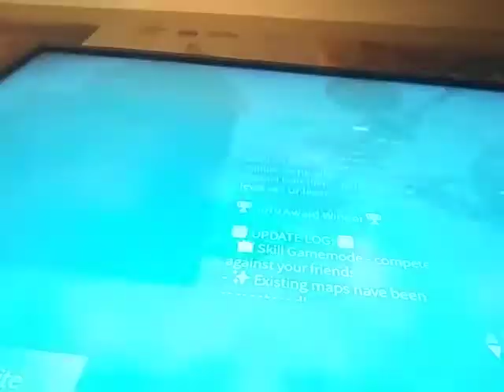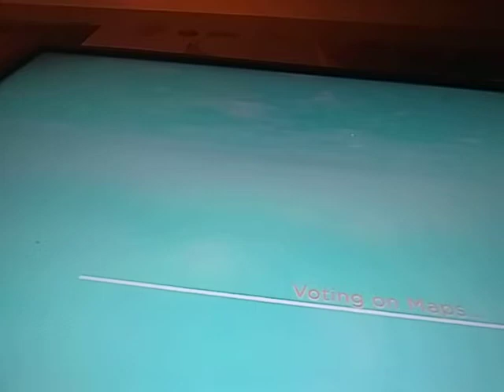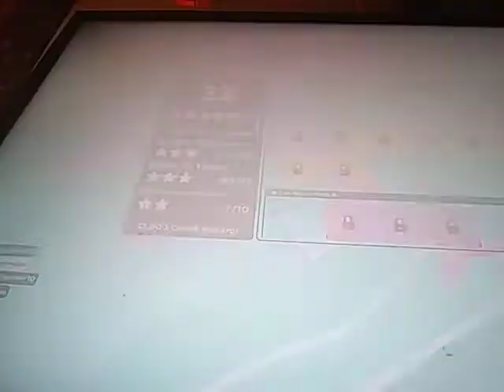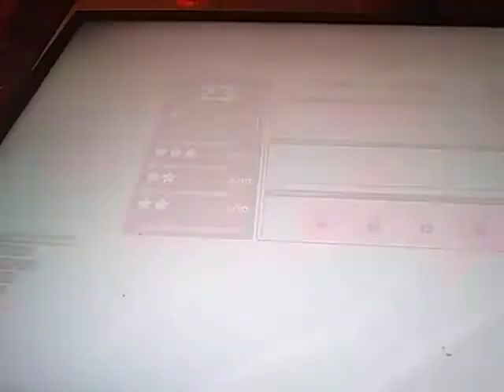joey plays Toh and big paintball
hey guys it's me Joey and today I'm playing big paintball And Tower of hell but only for the first two Minutes